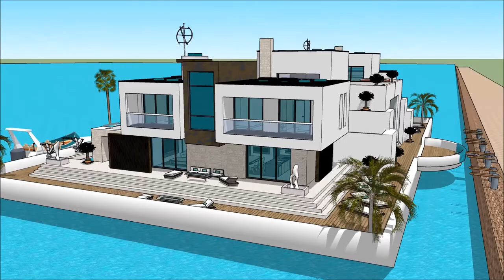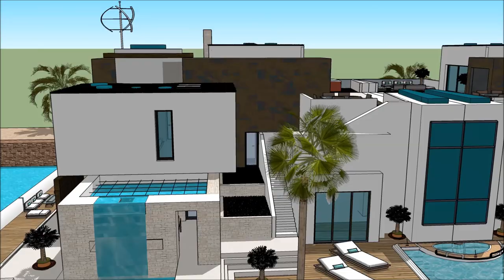Sims freeplay boathouse Amsterdam residences kashmir ark design HOUSE TOUR SIMS 5 CONTEMPOARY LIVING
The houseboatzania launching an innovative high-end luxury yacht houseboat home design potentially as a display of in Sims of the Sims freeplay boathouse Amsterdam residences kashmir ark design HOUSE TOUR SIMS 5 CONTEMPOARY LIVING.

The collection of sims concepts - Houseboatzania of Sims freeplay boathouse Amsterdam residences kashmir ark design HOUSE TOUR SIMS 5 CONTEMPOARY LIVING consists of high luxury and architectural art pieces in minimalism combined with living on the waterfront of the harbour of

The sims houseboat yacht design has the basis to sustain living with high standards and contemporary structural design at Sims freeplay boathouse Amsterdam residences kashmir ark design HOUSE TOUR SIMS 5 CONTEMPOARY LIVING with numerous of prospects for excessive living and celebrating the desire of life worldwide: